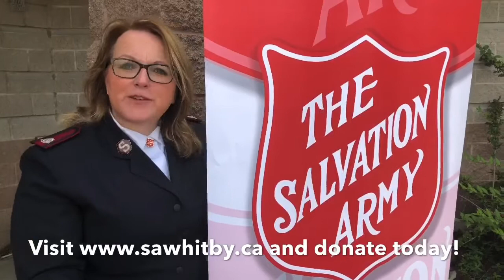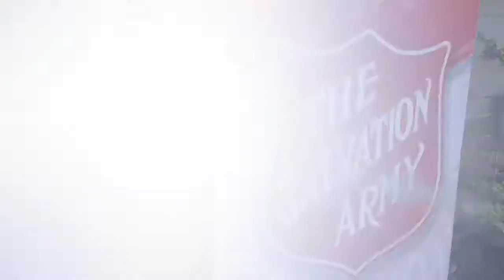Regional Councillor Steve Yamada & The Salvation Army - Virtual Kettle Kick Off